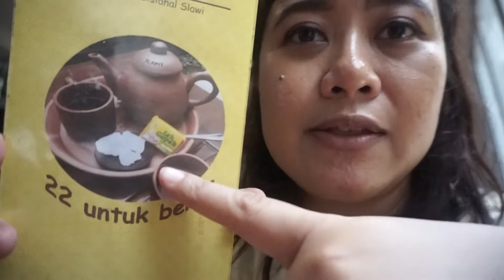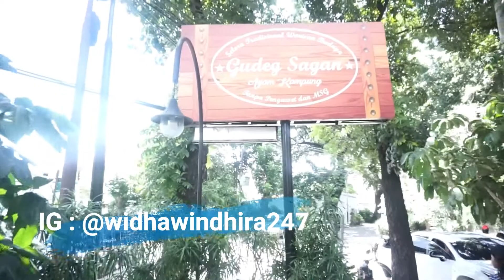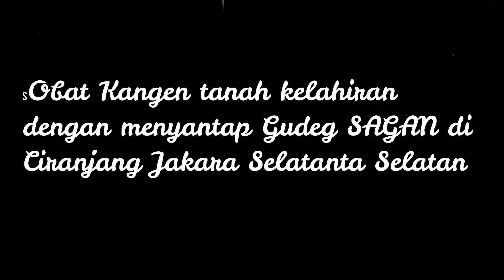KULINERAN GUDEG SAGAN JOGJA di JAKARTA SELATAN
Yang kangen kampung halaman (seperti aku) boleh datang ke GUDEG SAGAN JOGJA di Jakarta Selatan yaa.
(tepatnya di daerah Ciranjang atau seberang pasar santa)